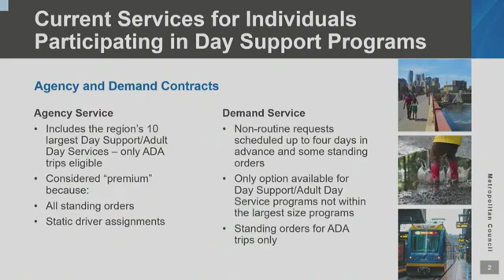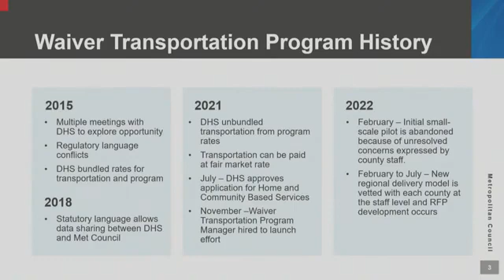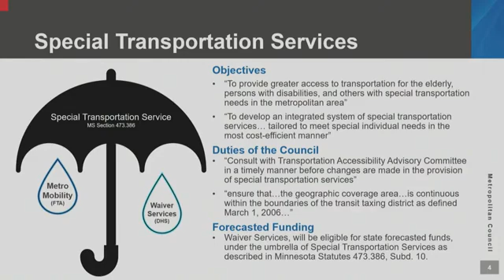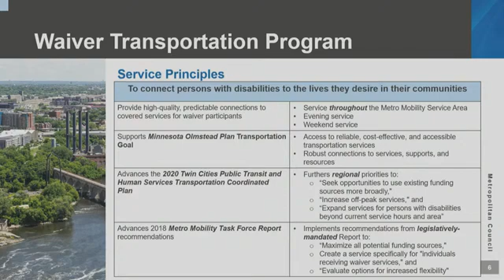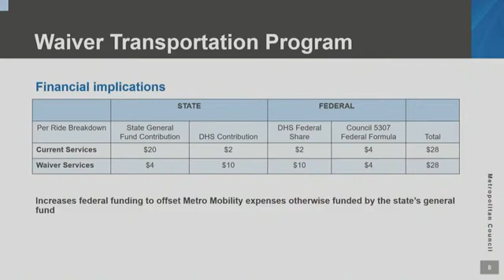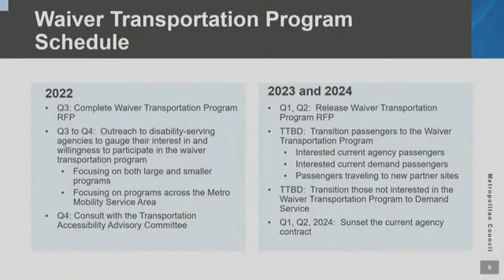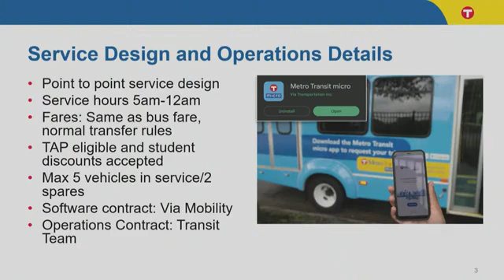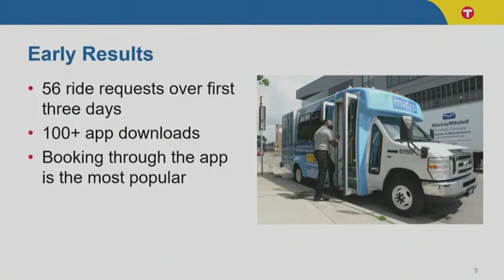Met Council Sept 14, 2022